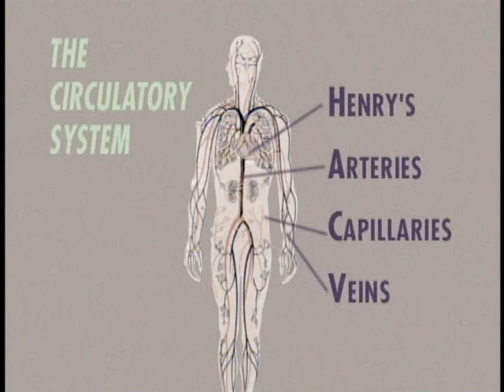Mnemonics: Remaining Your Dear, Dear Friend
Even more Tips and Tricks for all you kids out there. It can still help with all kinds of fact memorization!

Clip originally from TV Funhouse, and therefore owned by Comedy Central. Don't sue me, I have no money